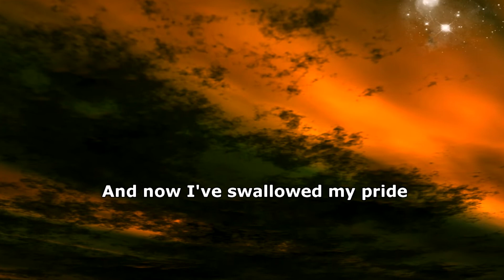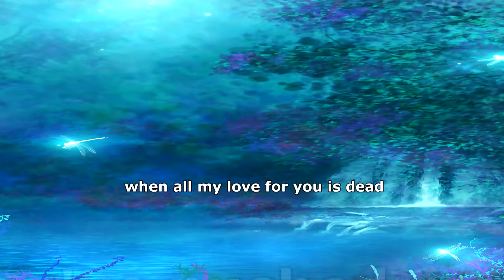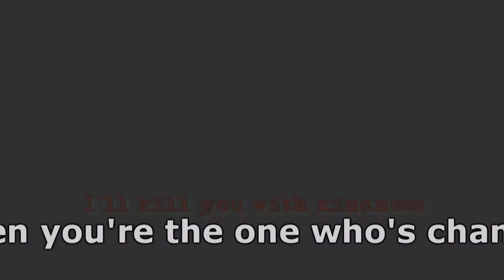Breaking Point - Killing with Kindness (with Lyrics)